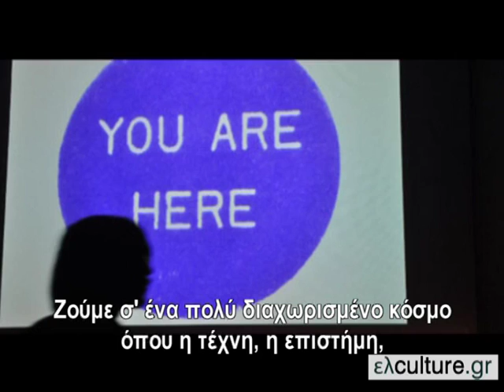Ο Hans Ulrich Obrist στο elculture.gr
O του Μαραθωνίου Μαραθώνιος